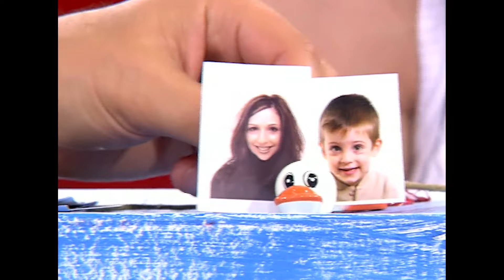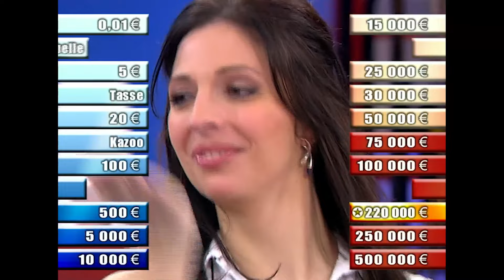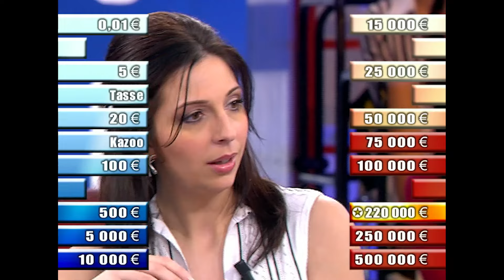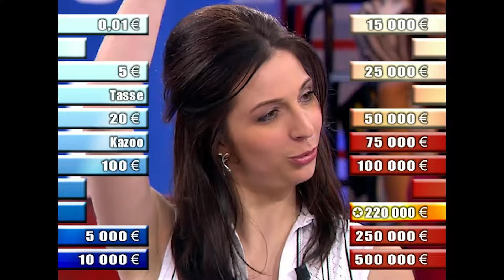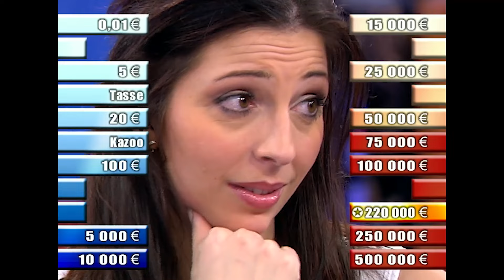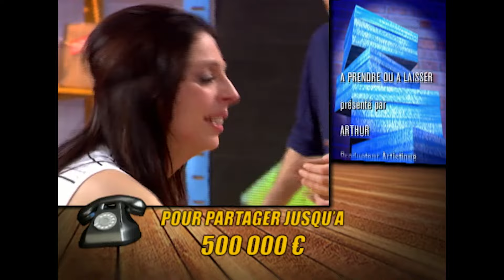Jennifer de Lorraine | Intégral | A prendre ou à laisser - Arthur - APOAL